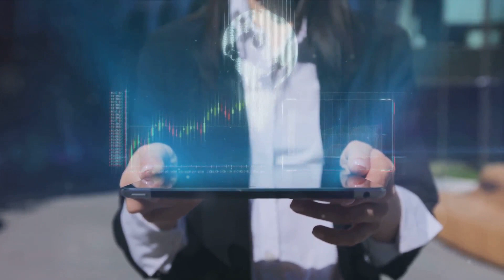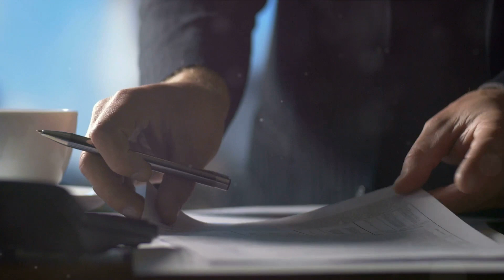AI vs Accountants: The Future Unveiled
In this thought-provoking video, we delve into the topic of whether AI (Artificial Intelligence) will replace accountants and gain exclusive insights from a highly qualified ACCA (Association of Chartered Certified Accountants) accountant. As technological advancements continue to reshape the business landscape, it's essential to assess the potential impact of AI on traditional accounting roles. Our expert ACCA accountant will share their professional perspective and shed light on how AI is currently being integrated into accounting practices. We'll explore the opportunities and challenges that AI presents for accountants, including automation of repetitive tasks, increased efficiency, and potential job transformations. Discover the implications of AI on the accounting industry and gain valuable knowledge about the future of this profession. Whether you're an aspiring accountant or simply interested in the evolving technological landscape, this video will provide you with essential insights and expert opinions. Join us as we engage in a thought-provoking discussion and equip yourself with the knowledge needed to stay ahead in an AI-driven world. Don't miss this opportunity to hear from a reputable ACCA accountant and gain a unique understanding of the potential impact of AI on the accounting profession.